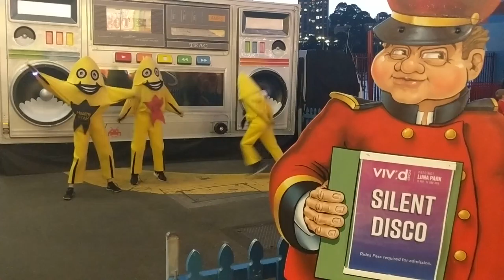Vivid Catch the STARS be on STARStv Catch the STARS be on STARStv.com.au